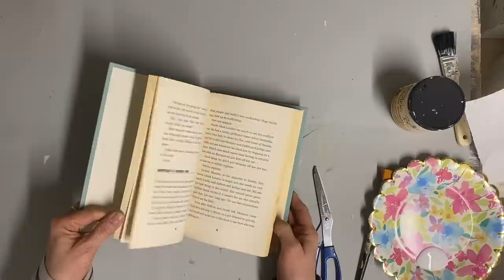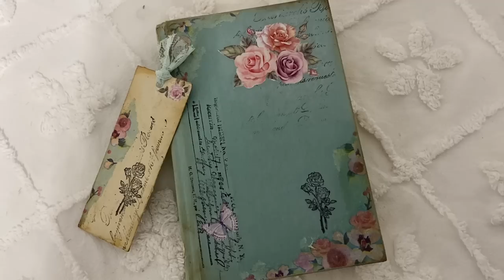DIY Cottage Decor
Rose transfers

Check this out!

Ink blending tool

Check this out!

Distress ink pad

Check this out!

Dixie Belle color Sea Glass

Piano music